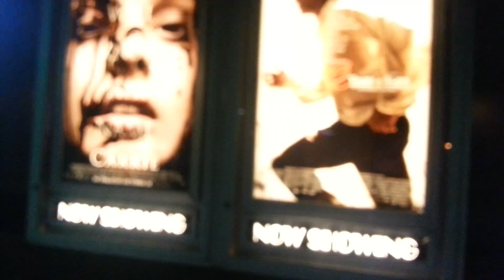CARRIE & 12 YEARS A SLAVE "Now Showing"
Carrie--A re-imagining of the classic horror tale about Carrie White, a shy girl outcast by her peers and sheltered by her deeply religious mother, who unleashes telekinetic terror on her small town after being pushed too far at her senior prom.

12 Years a Slave-- In the antebellum United States, Solomon Northup, a free black man from upstate New York, is abducted and sold into slavery.